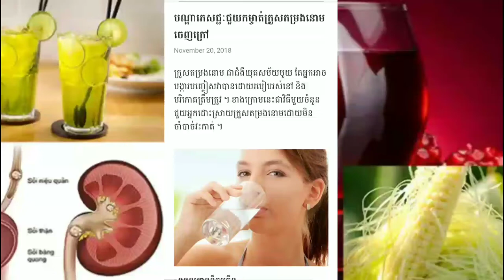បណ្តា​ភេសជ្ជៈ​ជួយ​កម្ចាត់​ក្រួសតម្រងនោម​ចេញ​ក្រៅ​Khmer News Today